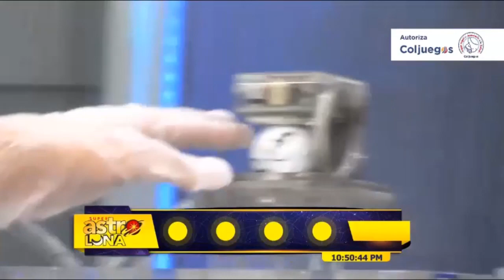Resultado de ASTRO LUNA del JUEVES 22 de julio de 2021 | SUPER ASTRO 😱💰💰💰💰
SUPER ASTRO |

Resultado de Astro Sol Jueves 22 de julio de 2021
Resultado de Astro Luna Jueves 22 de julio de 2021
Astro sol del Veintidos de junio
Astro luna del Veintidos de junio
Super Astro del Veintidos de junio
Chance
Chances
Lotería
Loterías
Veintidos de junio
Resultado de Astro Luna
Veintidos de junio